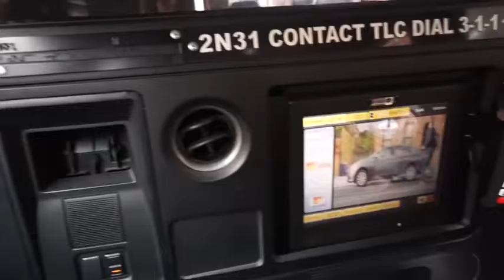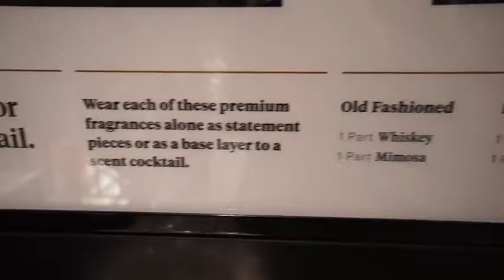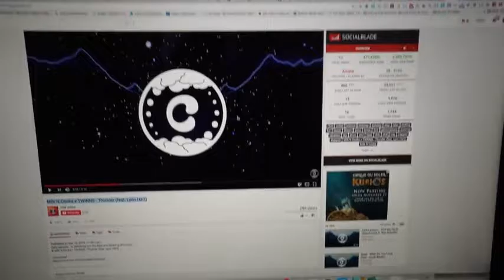My announcement -Ashley Brooke